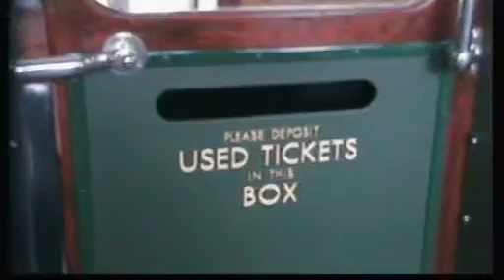Bus Rides 2012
Just a few of the bus rides from 2012